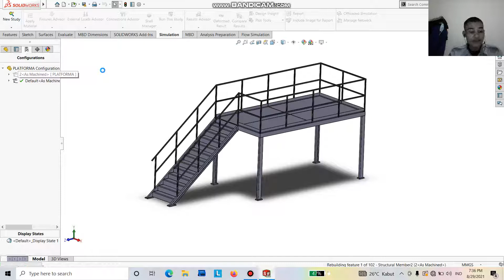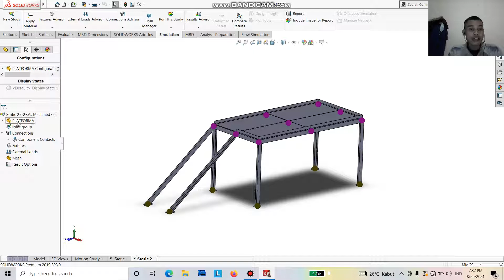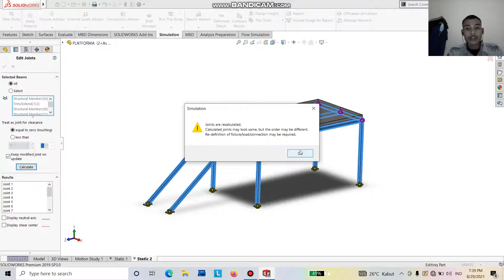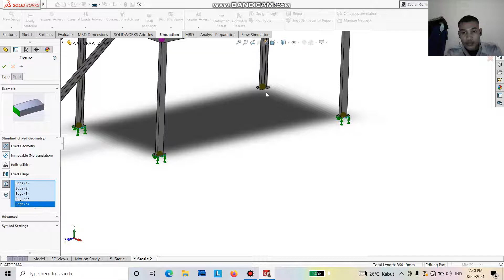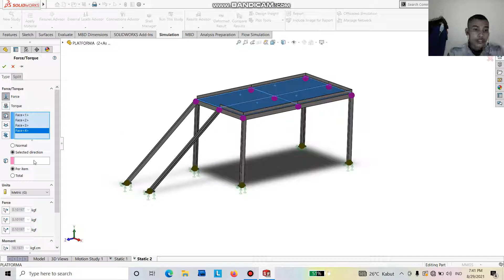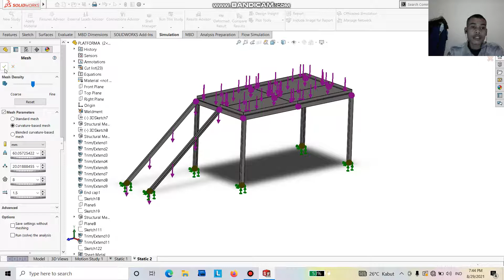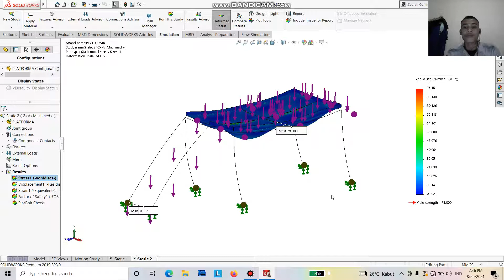platform analysis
rahmat hidayat